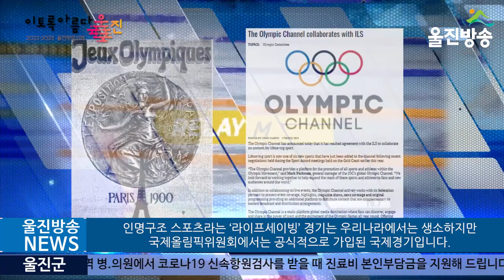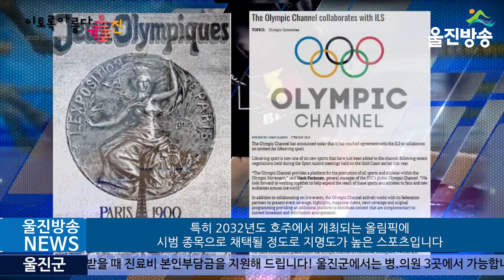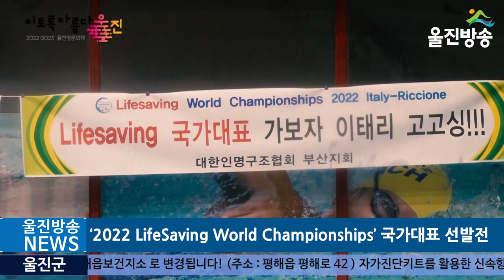2022 LIFE SAVING WORLD CHAMPIONSHIPS 국가대표 1차 선발전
[전국] 2022 LIFE SAVING WORLD CHAMPIONSHIPS 국가대표 선발전

주최 : (사)대한인명구조협회
후원 : 하나(주), SURFLO
홍보 : (주)한국해양방송ㆍujtv.kr

(기자)

LIFESAVING WORLD CHAMPIONSHIPS 국가대표 선발전이 지난 20일 서울 노원스포츠센터 실내수영장에서 성황리에 열렸습니다.
참가 선수 전원은 48시간 전 코로나 PCR 검사 결과지를 주최 측에 제출한 후 선발전에 참가하였습니다.
코로나19의 확산 속에 정부의 방역지침을 철저히 준수한 가운데 진행되었습니다.
이번 국가대표 선발전에는 (사)대한 인명구조 협회 소속 인명구조요원ㆍ강사진들을 비롯해 각 단체 라이프가드들과 해양 특수직 종사자와 중ㆍ고ㆍ대학생들과 일반인, 현역 핀수영 국가대표까지 다양한 계층의 참가자 80여명 선수가 등록을 마쳤습니다.

INT. 이원태 협회장 (사)대한인명구조협회
인명구조스포츠라는 라이프세이빙 경기는 우리나라에서는 생소하지만 국제올림픽위원회에 공식적으로 등록된 국제경기입니다

특히 2032년도 호주에서 개최되는 올림픽에 시범종목으로 채택될 정도로 지명도가 높은 스포츠입니다
따라서 한국에서도 국가대표를 선발하기 위해서 이번엔 전국에서 수영선수 및 물을 좋아하는 사람을 대상으로 선발전을 갖게 되었습니다.
이번 국가대표 선발전은 2022년 9월에 이탈리아 리치오네에서 개최되는 SAVING WORLD CHAMPIONSHIPS의 국제대회의 출전권을 놓고 치러진 경기 입니다.

1차 관문인 수영장에서는 1. 자유형 400m, 2. 오리발 착용 400m자유형, 3. 50m Manikin Carry,  4. 100m Rescue Medley까지 4종목으로 그동안 다져온 실력을 마음껏 펼쳤습니다. 이번 선발전에 발탁된 24명의 선수들은 오는 5월 초 양양과 울진 등지에서 열리는 2차 바다선발대회를 통해 남, 여 6명씩, 12명을 최종 국가대표 출전 선수를 선발하게 됩니다.

대한민국에는 다양한 스포츠 레저시설이나 문화가 형성되어 있습니다. 하지만 “사람의 생명을 구한다”는 “고유의 인명구조 가치가 접목된 축제이자 스포츠는 라이프세이빙 스포츠 밖에 없습니다” 따라서, 이 스포츠를 즐기고 활성화함으로써 익사예방에도 도움이 되고 나아가서는 바다에서나 안전한 생활이 가능한 종목이니까 누구나 수영이나 레저를 통해서 인명구조 스포츠에 접목한다하면 다양한 형태의 축제문화로 더 즐길 수 있는 기회가 늘어날 것이라고 생각됩니다.

이번 국가대표 선발전은 LifeSaving Sport가 국내에서도 스포츠 축제의 장으로 자리 메김하는 무한한 가능성을 보여주었습니다. 특히 LifeSaving Sport 선수 육성에 힘쓰고 있는 (사)대한인명구조협회의 12년간의 활약상을 국내외 다양한 채널로 홍보하는 계기를 마련했습니다. 이번 대회에서 최종 선발된 국가대표 선수들은 2022년 9월에 이태리 대회에 참가 할 수 있는 출전권을 가지게 됩니다. 또한 매년 개최되는 국제대회에 참가할 기회를 부여받습니다

대한인명구조협회에서는 2010년부터 LifeSaving World Championships 국제대회에 참가하면서 경기 운영 및 능력을 지속적으로 향상시키고 있습니다.

전 세계 라이프 가드들의 올림픽인 2022 LifeSaving World Championships 국가대표 선발 대회를 통해 기량을 갖춘 선수들이 발굴되어 인명구조 스포츠가 새로운 축제로 거듭 날수 있기를 기대해 봅니다.

* LifeSaving Sport는 2032년 호주 하계 올림픽 시범종목으로 채택될 가능성이 매우 높은 라이프가드 스포츠 종목입니다.